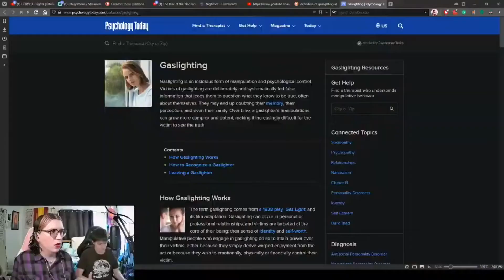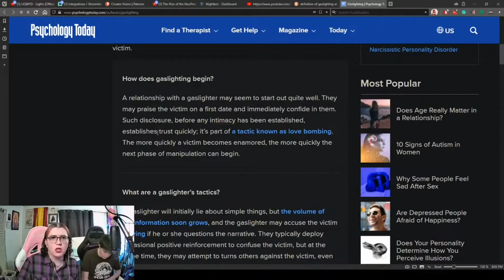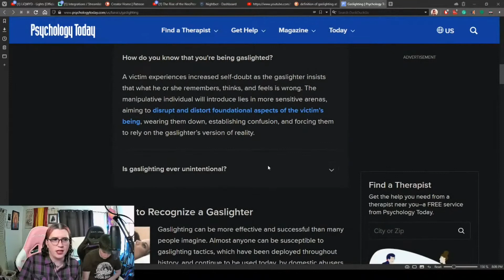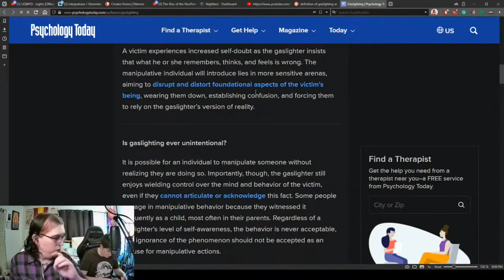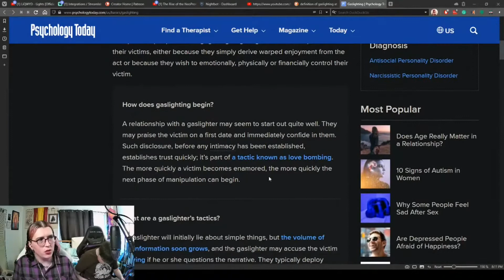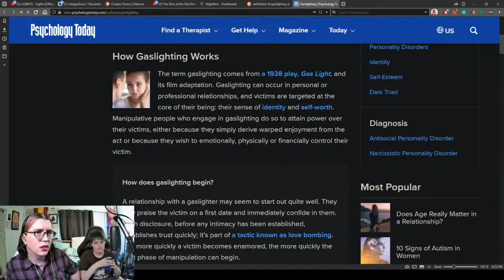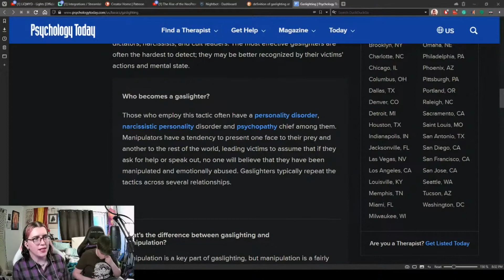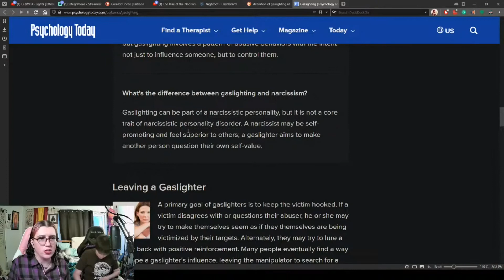Leftists need to stop misusing/overusing the term "Gaslighting" | TGT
Huge gratitude to our Patrons:
Helper Bunnies! - 🐰
JC, Tova, CG, Lauren

Pupper Lovers! - 🐶
Janey Packard, Symbelle, SeasonalSpirit